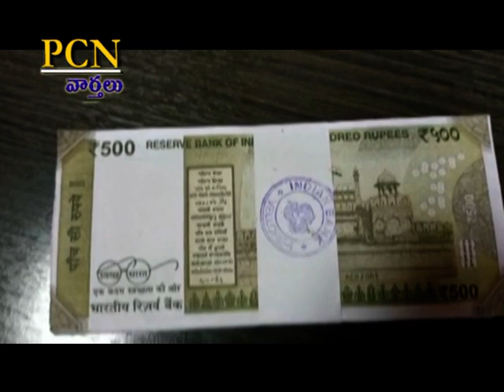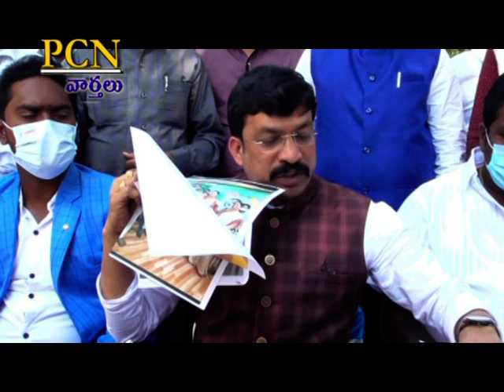PCN Chittoor News on 25.02.2022